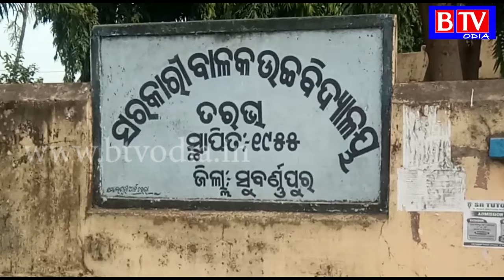Tarbha : ଭାରତୀୟ ସ୍କାଉଟ ଗାଇଡ ପକ୍ଷରୁ ରକ୍ତଦାନ ଶିବିର ପାଇଁ ପ୍ରସ୍ତୁତି ବୈଠକ//BTV odia//